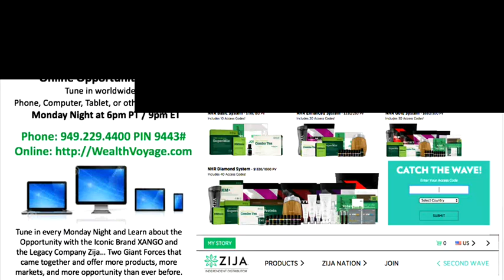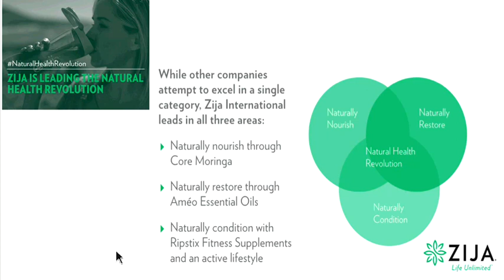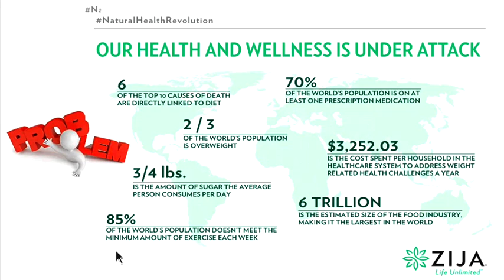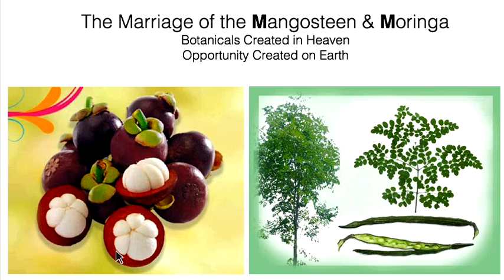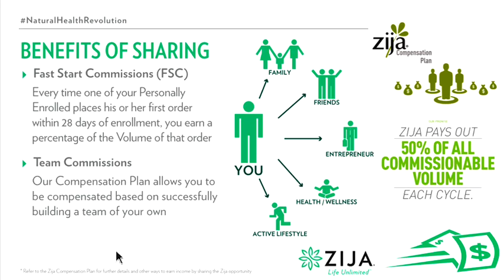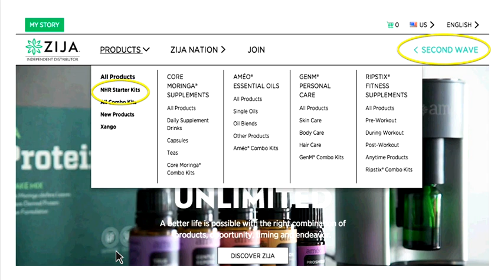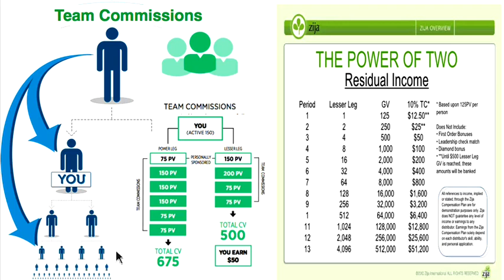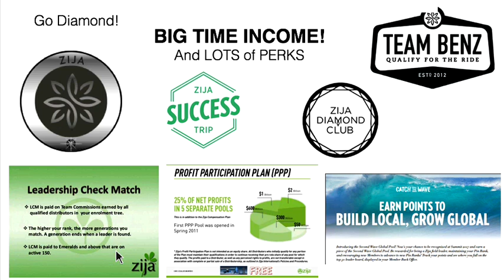Doing the Deal with Zija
Maximize Monday Call recorded 8/7/17 with Colli Butler.